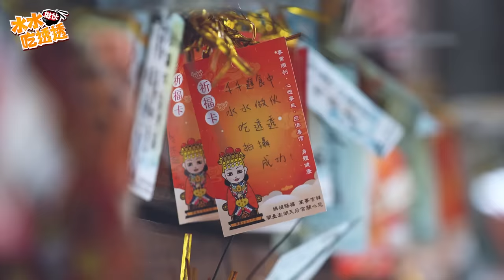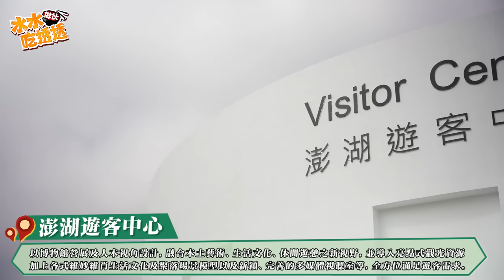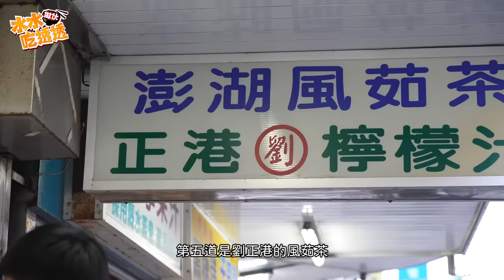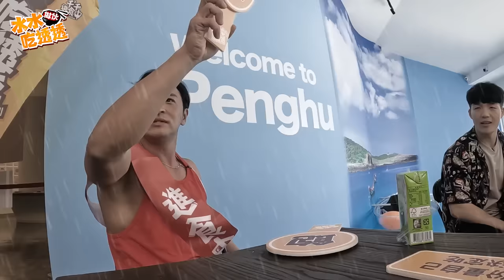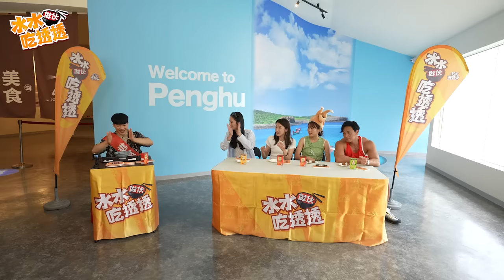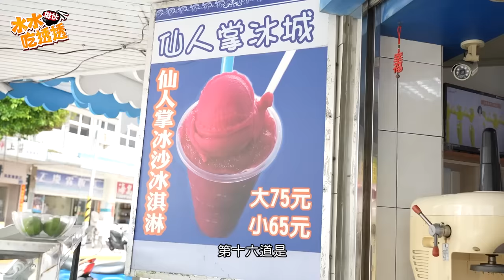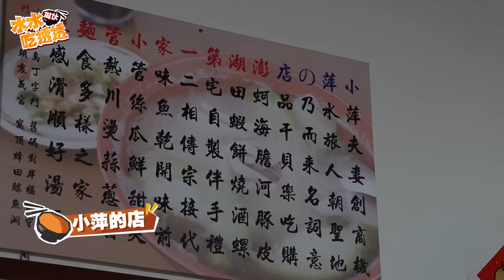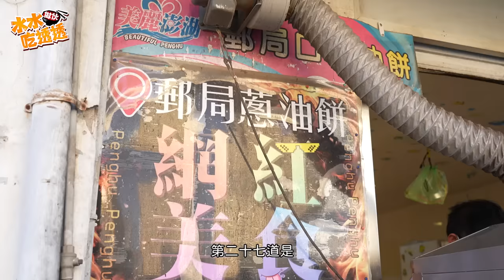【千千進食中】水水做伙吃透透！澎湖美食美景熱血登場，感受夏日速度與激情！(ft.金針菇、夢多、豪豪、一粒)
大家敲碗、期待已久的
水水做伙吃透透 第四集-澎湖篇來啦！
這次耗費鉅資飛到澎湖拍攝
精選30道澎湖美食
和金針菇、夢多、豪豪、一粒限時接力挑戰
真的道道精采、笑果十足，超熱血🔥

感謝所有幕前幕後的夥伴和協力單位
一起熱血的衝！把臺灣美食介紹給大家
看完喜歡要記得分享起來嘿(๑´ڡ`๑)

特別感謝這次的乾爹
才能讓吃透透能順利拍攝✨

在地服務超過40年, 保險箱專賣
如欲購買 IV-040防火金庫請來電或到各門市
說明🔺我要水水優惠價🔺即可享優惠
⏱ 數量有限 售完為止⏱
「找保險箱，到發億就對了！」

麥～麥～ Dear friend🙌🏻
充滿青春回憶的麥香
學生時期不管是吃營養午餐
還是晚自習熬夜拼考試
桌上永遠都會有一瓶麥香
現在還有大罐裝，可以喝更久～
熟悉的麥香，最對你的胃！

特別來賓：韓勾ㄟ金針菇
企劃：千千、Nicky、菇菇、舒暐
製片：戶米
製片助理：仁翔
導演：菇菇
攝影：政勳、威宇、偉祥、孟軒
收音：奕宏、建宏
場記：裴安
執行：銀針、Adam、Nicky、舒暐
鏡面片頭設計：首都人
後製剪輯：阿Hua、阿ke
現場協力：猴子、葉秋保、張培琪、林冠佑、侯坤惠、蕭靜岩、邵楚芸、詹証棋

特別感謝：澎湖縣政府旅遊處、交通部觀光局澎湖國家風景管理處

00:00 夏日風情前導片
01:42 開場跳早操
03:07 來賓介紹
05:30 棒次決定
07:53 我偷喝了那男孩一整年的麥香
09:18 上半場Start
09:41 鐘記燒餅 招牌干貝蔥蛋燒餅油條
13:03 北新橋 牛雜湯
14:26 北新橋 餡餅
16:30 老地方排骨麵
18:20 劉正港 風茹茶
19:19 劉正港 檸檬汁
20:34 在地知識挑戰題
22:50 福牡蠣屋 招牌干貝飯
24:28 福牡蠣屋 川燙鮮蚵
25:40 大漢 花枝丸
27:25 大漢 花枝鑲油條
28:54 水月堂黑糖糕、春仁黑糖糕
30:06 美東芳 牛肉麵+趣味挑戰題
32:39 美東芳 招牌綜合滷味拼盤
33:36 馬路益 燒肉飯
34:36 馬路益 花枝排
35:42 換場車程閒聊
36:48 千千永遠18歲的秘密 發億金庫
38:12 下半場Start
40:19 仙人掌冰城 仙人掌冰
41:50 澎湖福朋喜來登酒店 龍膽石斑豪華海鮮麵線
42:59 日新餐廳 大份量合菜
45:28 蔬脆蛋餅
46:54 二崁杏仁茶
47:41 老家餡餅 牛肉起司餡餅+趣味挑戰題
51:43 小萍的店 海菜麵線、小管軟膘
53:40 癮餐廳 南瓜濃湯、嫩煎干貝自製佛卡夏
55:40 癮餐廳 經典炸魚薯條
56:57 玉冠嫩仙草 翡翠嫩仙草綜合冰+在地知識挑戰題
59:48 郵局口蔥油餅 炸彈蔥油餅
01:01:29 回家炸粿 雙拼炸粿
01:02:25 麗洋手作伴手禮 海龜泡芙
01:03:28 三哥酒釀雞排
01:05:06 結尾